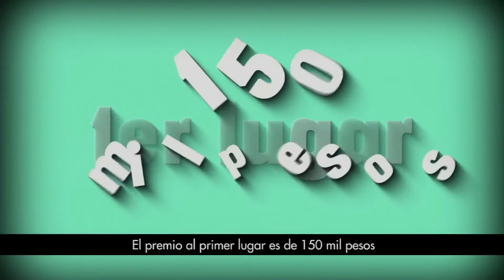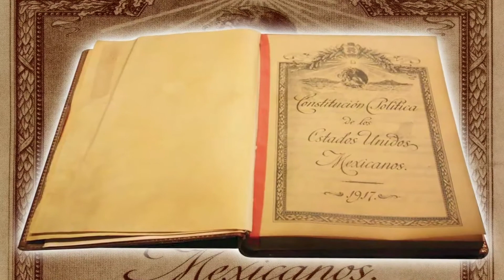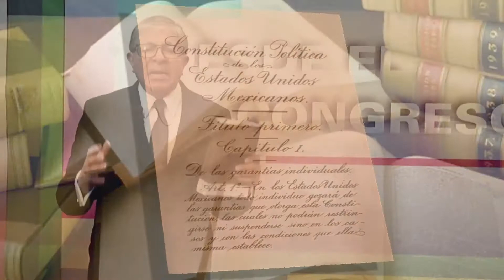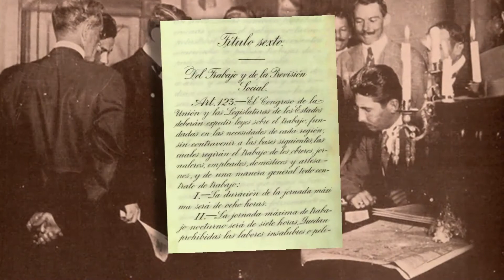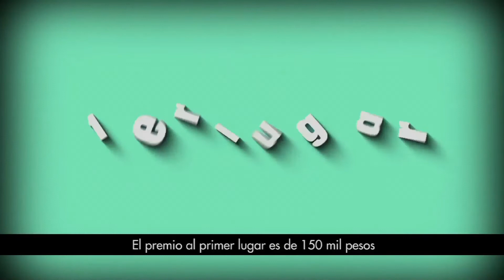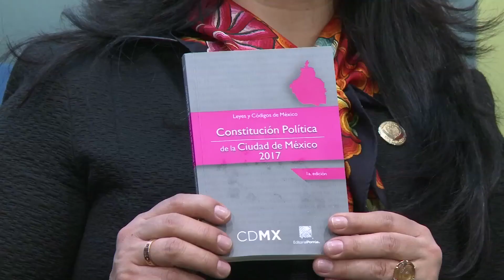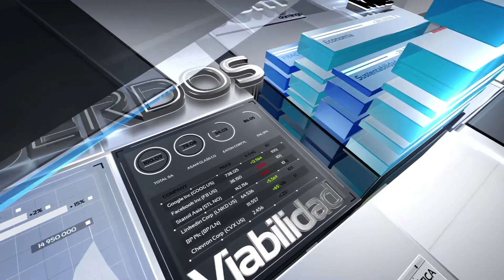Desde el Congreso Programa 165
"Desde el Congreso" programa de TV producido por la Coordinación de Comunicación Social de la Cámara de Diputados.
Programa 165. Debate de los diputados de cinco partidos políticos: PRI, PRD, MORENA, MC y NA sobre la Constitución de la CDMX.